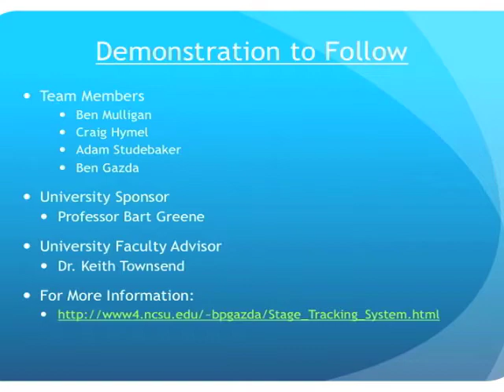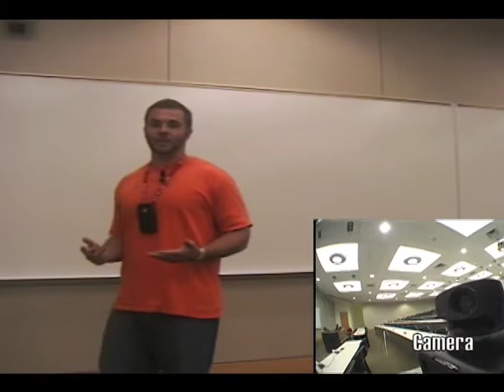NC State - ECE Senior Design Project - Wireless Automated Stage Tracking System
NC State Senior Design Project in Electrical Engineering.  This is a project video of our unassisted camera control system. The camera is tracking the main subject via a main circuit board feeding into a computer interface that controls the camera.